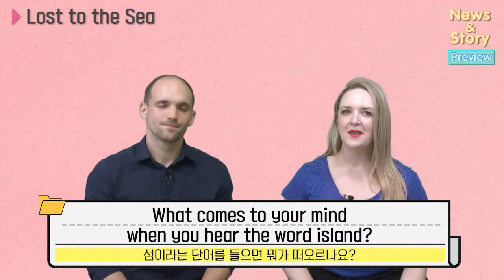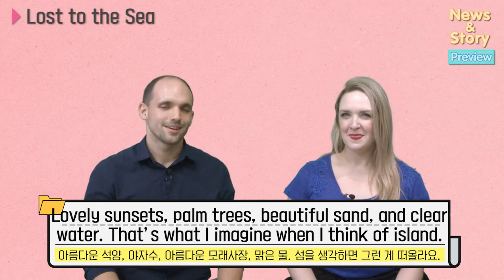[Vol.16_Unit 09] Lost to the Sea (Preview)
News & Story (Intermediate) Unit 09. Lost to the Sea